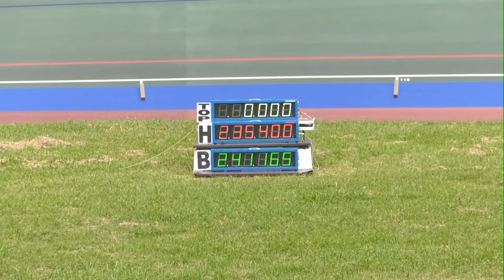2019年IH 自転車 女子 インディヴィデュアル・パーシュート（2km） 決勝